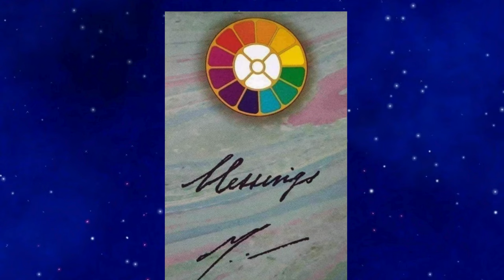"Thy voice is heard as a melodious chant in the stillness of my heart and translated in my head..."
"Words of Our Lord Sri Aurobindo and Our Divine Mother"